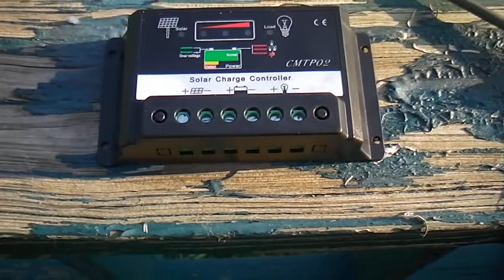Mppt charge controller 20 amp 24 volt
This is supposed to be a MPPT charge controller. I guessing its not I will have to test.